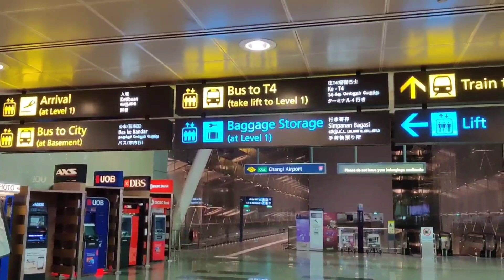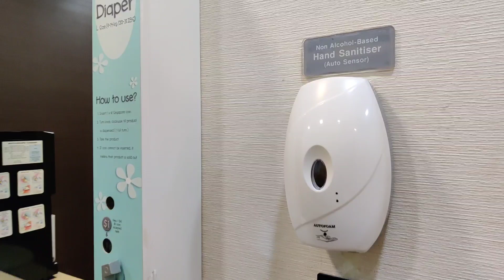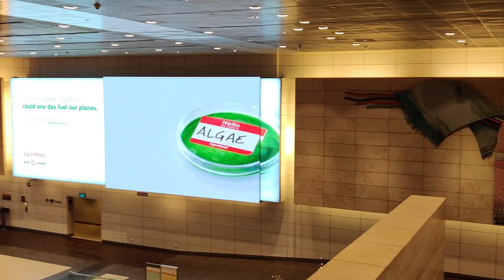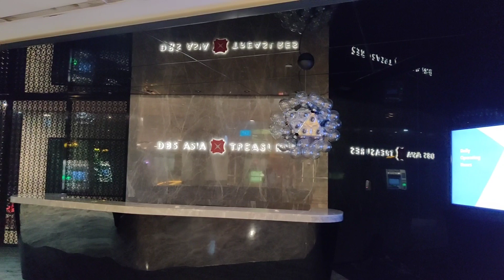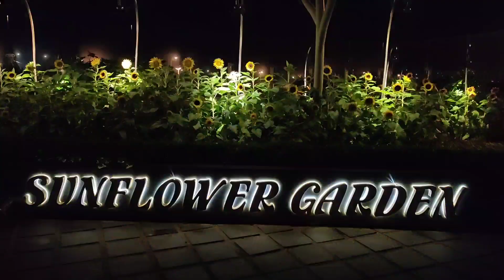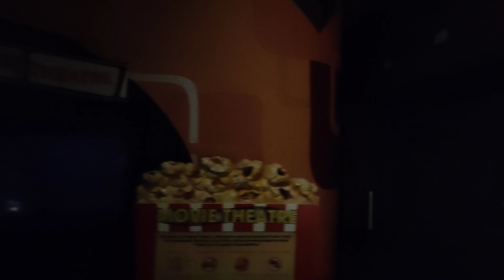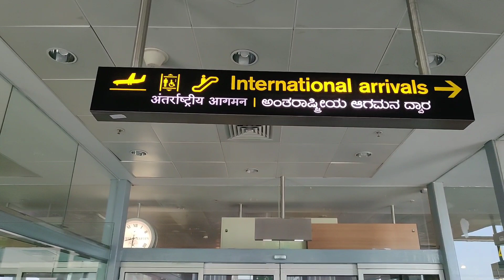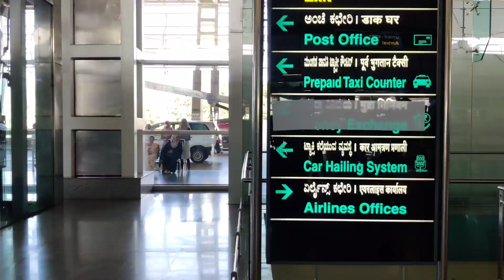ಸಿಂಗಾಪುರ್ ನಿಂದ ಮಂಗಳೂರಿಗೆ ನಮ್ಮ ಪ್ರಯಾಣ|Full Flight✈️Journey From Singapore To Mangalore|Kannada Vlogs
hey guys !!

Today I'm Sharing a flight journey video from Singapore Changi airport to mangalore via Bangalore international airport (kempegowda international airport)..
As you all know Changi airport is one of the best airports in the world..It has all the facilities inside..pls watch the video for more informations.. I hope u guys will enjoy this video..☺️

Divya

ವಿಮಾನ ಪ್ರಯಾಣ
singapore to India flight journey
full flight journey
travel with kids
travel with infant
travel with toddler, Indian family,flight food, indigo flight